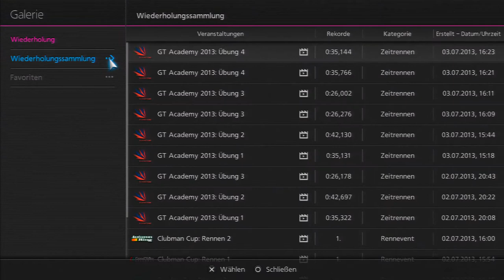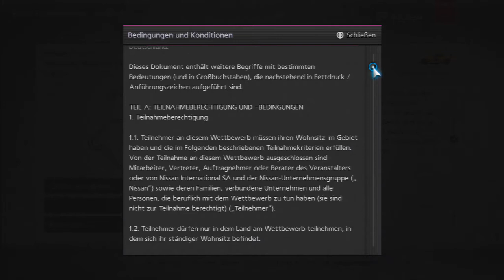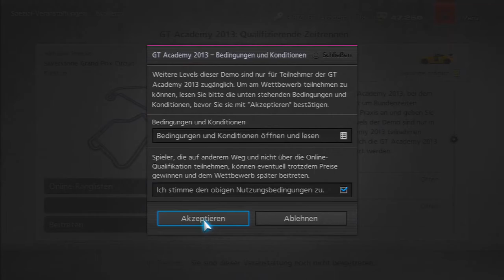GT ACADEMY 2013 | GT6 DEMO #08 - Qualifikation | Ganze Runde [HD+]